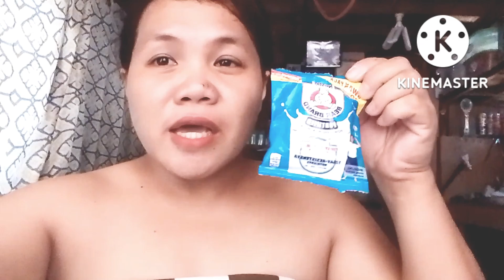Homemade | skin lightening | Dark spots removal cream | Super tipid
Homemade na cream,supertipid lang Po talaga.una q xa na try sa kili2 effective talaga☺️